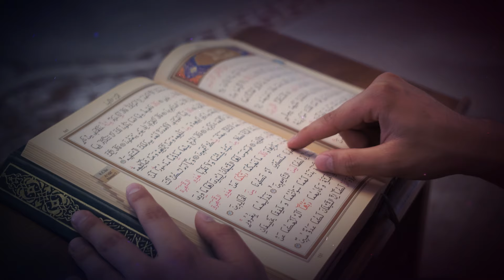Ditet qe ma ndryshuan jeten